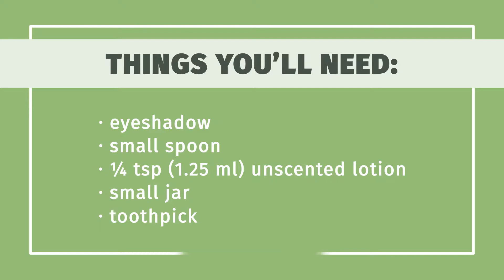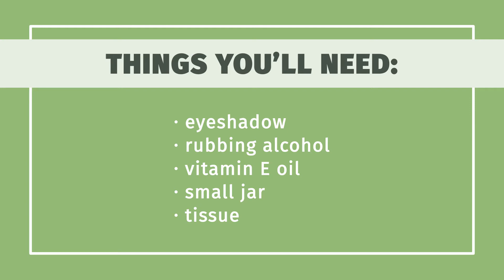How to Make Cream Eyeshadow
Learn how to make cream eyeshadow with this guide from wikiHow